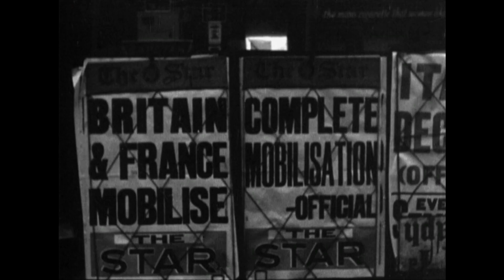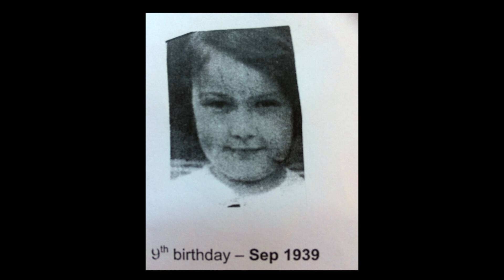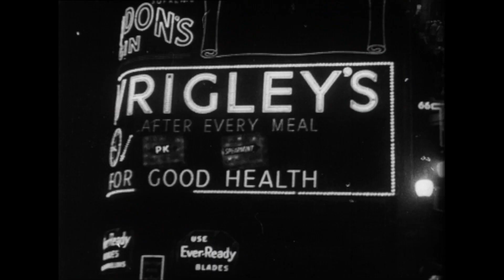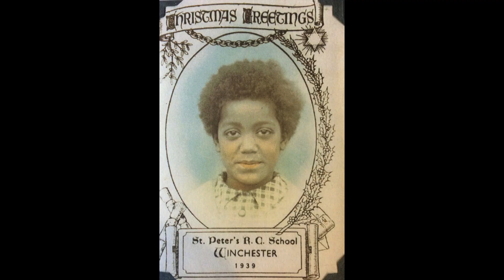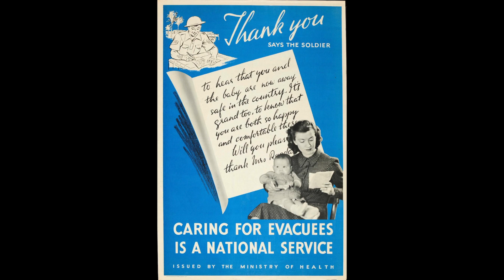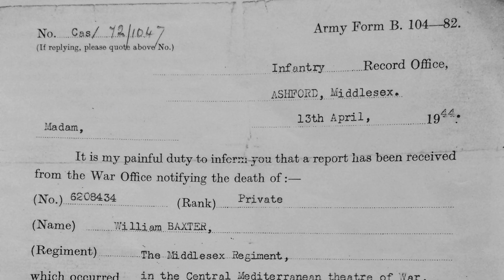Escaping the Blitz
Operation Pied Piper was the name of the plan designed to evacuate children from areas at risk from bombing and invasion.

On 31st August 1939, three days before war broke out, an evacuation order was given for the next day and what followed was a massive logistical operation to move people to areas of safety. In the following three days an estimated 1.5 million people were moved on trains, buses and boats.

The initial idea was to establish camps for children run by teachers but the government decided instead to use private homes as billets to host the evacuees. It was compulsory to receive evacuees and hosts would receive a weekly payment for taking children. Hosts were assessed on the basis of accommodation rather than suitability to look after children. It tended to be children from poor families who went to strangers as wealthier families were more likely to have friends and family in safe zones with whom their children could stay for the duration of the war. Evacuees also included young people aged 14-15 who became known as "Bevan boys and girls" who worked on the land and in coalmines.

Evacuation was not compulsory but there was a huge government public information campaign to encourage those within designated areas to move to safety. Families did not wish to separate but the desire to keep loved ones close was countered by a desire to keep them safe.

This documentary film is part of a wider Oral History Project made by Furzedown and St Thomas's Primary Schools with digital:works.